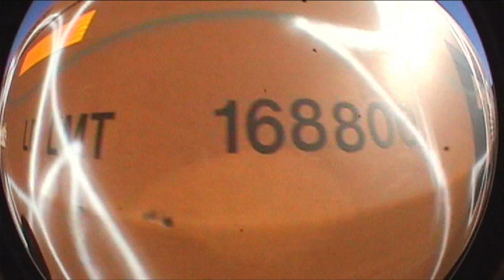RANDOM EXTRAS - GOOD OL DAYS - Graffiti Video - RAW Audio - Stompdown Killaz